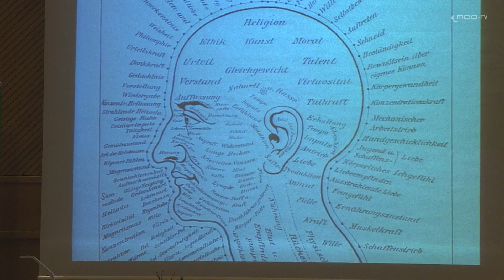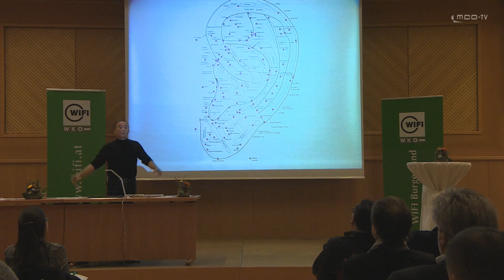MCO-TV Video News Clip: WIFI - BGLD Impulsvortrag "Face reading"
Das WIFI Burgenland lud zum Impulsvortrag mit Christoph Rosenberger - prominenter "face reading" Spezialist und Unternehmensberater